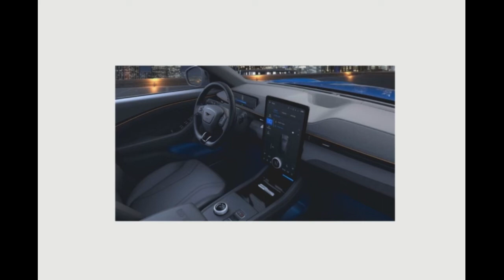Ford Mocked For Chinese Mustang Mach-E Launch Mix Up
2021 Ford Mustang Mach-E deliveries are already underway, though a recent supplier issue is holding up that process for some folks. Ford’s first-ever all-electric production vehicle will soon populate the roads of countries around the globe, however, including China. Ford just announced today that the Mach-E will be manufactured in China by Changan Ford for local customers, but this rather important Chinese Mustang Mach-E announcement featured one little error that has drawn some criticism.